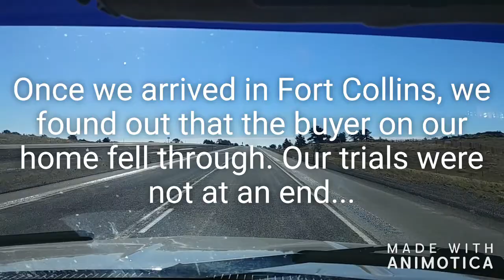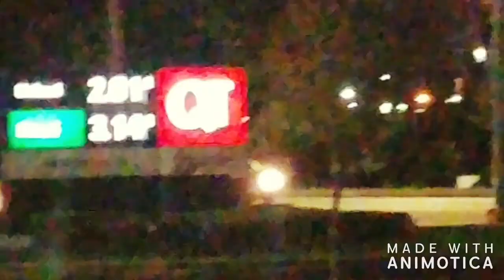Guess What!?!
We have news! (Oct 2018)